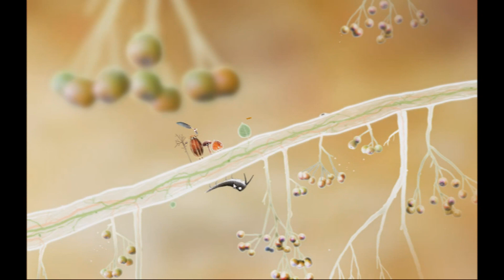Windies 2012! [Day 1]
Hey guys, and welcome to Windies 2012, the show where I recount the best and worst that 2012 had to offer in the world of indie gaming.